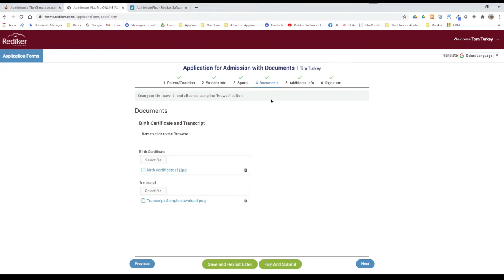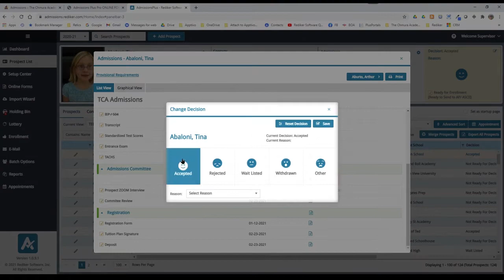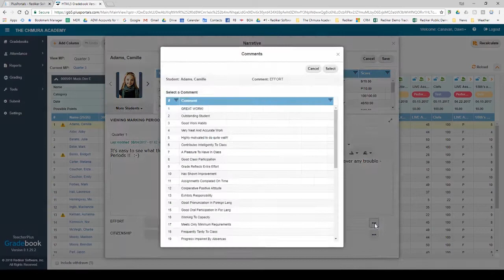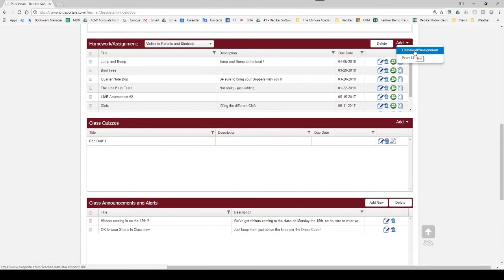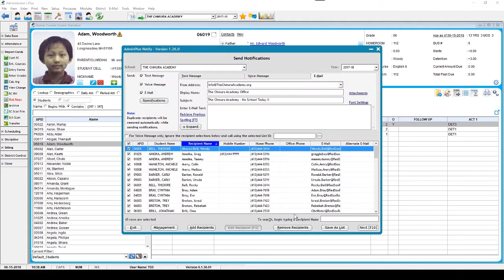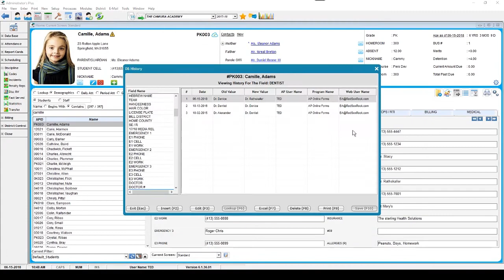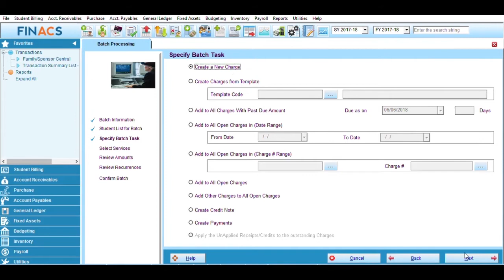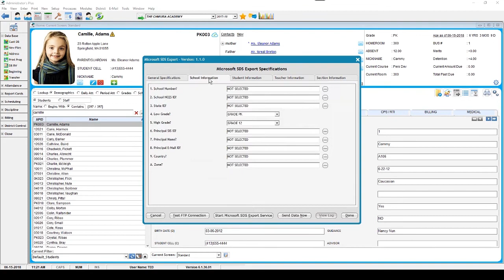School Management Tools Overview with Rediker Software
Rediker Software's integrated suite of PK - 12 School Management Tools includes our AdminPlus SIS, TeacherPlus Web Gradebook, Admissions with online applications, PlusPortals for parents, students and staff, RediSite responsive school websites, and much more!

Check out this overview video of our integrated software solutions to better understand how Rediker Software can help your school with tasks such as:

• Admissions and Enrollment
• Reporting and Statistical Analytics
• List Building
• Master Schedule Building
• Web Grading for Teachers
• Family Notifications and Web Portals
• Report Card and Transcript Generation
• Online Forms
• Student Billing
• School Website Creation
• Staff Evaluations and Classroom Walkthroughs
• Data Export for Third-Party Applications

today!